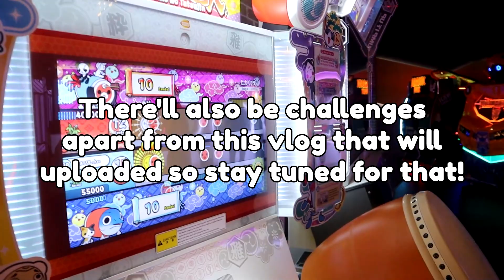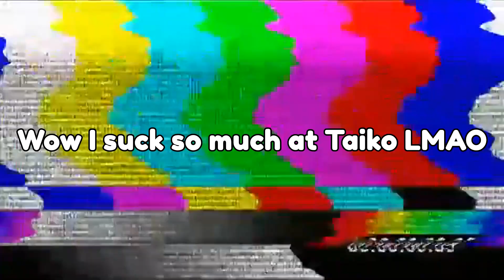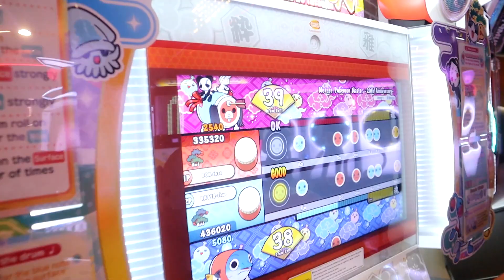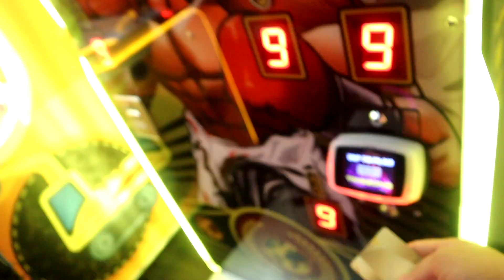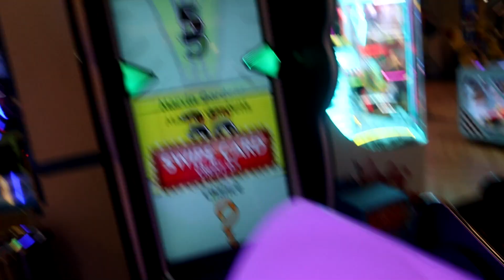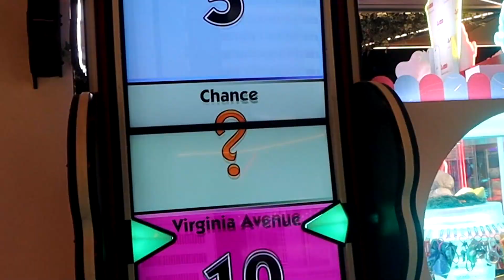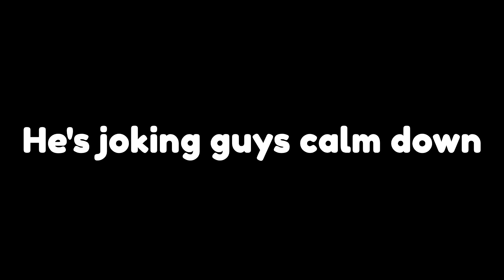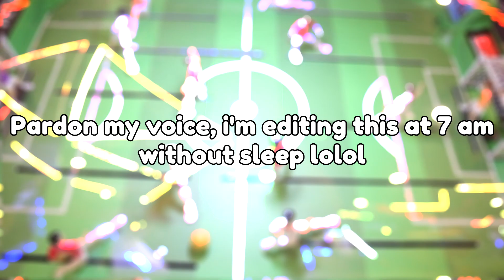We Went To Timezone...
Certified Timezone Moment.